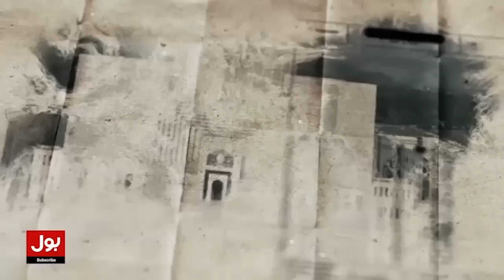Asad Umar Big Revelations | Imran Khan Wazirabad Attack | Who Contacted 1st? | Breaking News